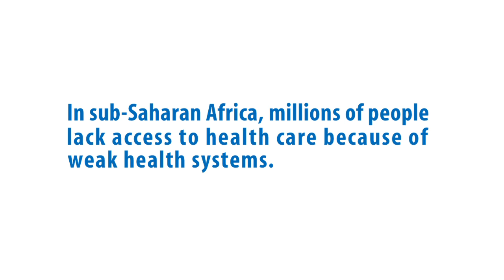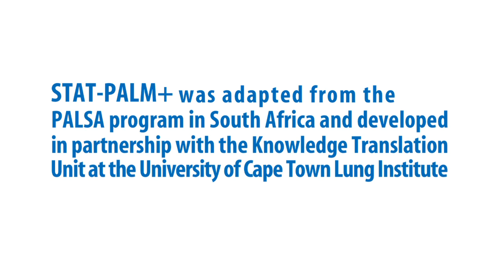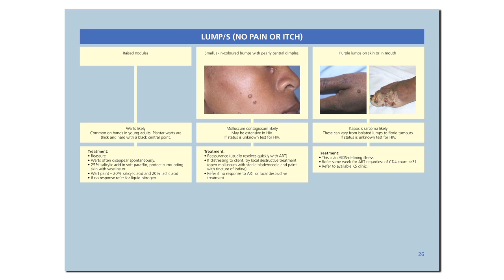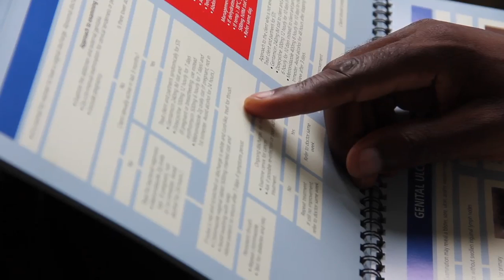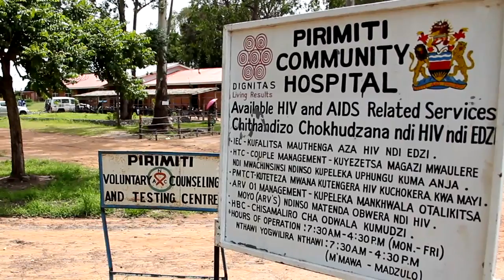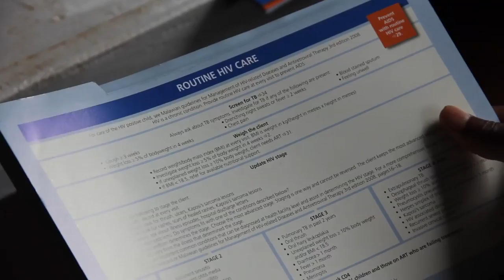Strengthening Health Systems with Streamlined Tools and Training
Nearly 3 million people in resource-poor countries receive antiretrovirals for the treatment of HIV/AIDS, yet millions more require treatment. Key barriers to treatment scale up are shortages of trained health care workers, and challenges integrating HIV/AIDS care with primary care.

Along with African and Canadian partners, Dignitas International has developed a set of streamlined tools and training, known as PALM+ (Practical Approach to Lung Health and HIV/AIDS in Malawi), designed to simplify and integrate existing Malawian national guidelines into a single, simple, user-friendly guideline for mid-level health care workers. Training utilizes a peer-to-peer educational outreach model. Research is being undertaken to evaluate this intervention.

Dignitas International and the Knowledge Translation Unit at the University of Cape Town Lung Institute have led the adaptation and development of the PALM+ intervention, using experience gained through the implementation of the South African precursor, PALSA+. The Malawian partners, REACH Trust and the Research Unit at the Ministry of Health, have led the qualitative and economic evaluations. Dignitas and the Ministry of Health have facilitated the interactions with implementers and policy-makers.

The research consists of a cluster randomized trial in 30 public health centres in Zomba District that measures the effect of the intervention on staff satisfaction, retention, quality of care, and costs through quantitative, qualitative and health economics methods. In the first phase of qualitative inquiryparticipants in intervention sites felt that the PALM+ tool empowered them to provide better health services to patients. Further qualitative, quantitative and economic analyses are planned.

This initiative is an example of South-South knowledge translation between South Africa and Malawi, mediated by a Canadian academic-NGO hybrid. Our experience in developing and rolling out PALM+ in Malawi suggests that it is possible to adapt and implement this intervention for use in other resource-limited settings.